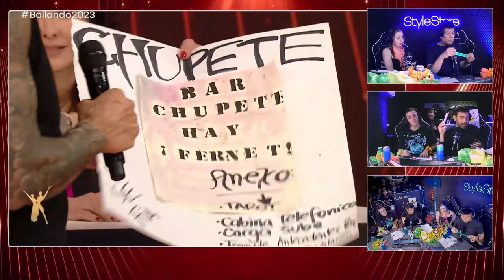🤩 El STREAMING del Bailando2023 con LIZARDO PONCE - PROGRAMA 28 (13/10/2023)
👉 En el TERCER TIEMPO, seguí EL STREAMING DEL BAILANDO para aprovechar beneficios exclusivos 😎

🎙⭐️ EL STREAMING DEL BAILANDO 🎵 CON CRIS VANADIA, LA TIA SEBI, COTY ROMERO, MARIANO DE LA CANAL Y HOLDER.

Viví el show más grande de la televisión argentina, conducido por Marcelo Tinelli, desde EL STREAMING DEL BAILANDO.

🟥 Somos América TV